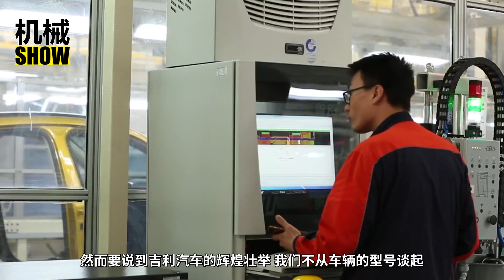10年愛情長跑！吉利18億美元收購沃爾沃，現在是虧了還是賺了？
要說到吉利汽車，這家成立於1997年的汽車企業在很早前就已經是世界500強企業之一了。在中國市場，吉利汽車也是特別優秀的汽車制造企業，然而要說到吉利汽車的輝煌壯舉，我們不從車輛的型號談起，就單純說它當年收購沃爾沃的資本遊戲！